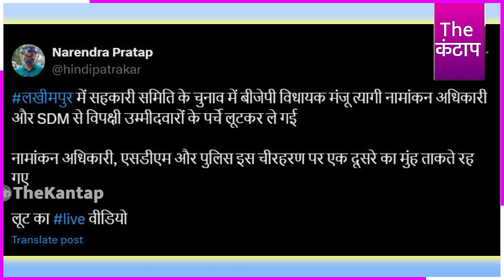BJP महिला विधायक की करतूत ! वीडियो देख हो जाएंगे शर्मिंदा ! The Kantap